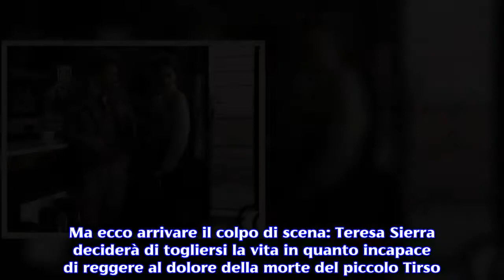Anticipazioni Una Vita: Mauro e Celia evitano il suicidio di Teresa, Cayetana scompare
Stando alle trame di Una Vita del mese di agosto, Teresa Sierra deciderà di compiere un folle gesto dopo aver scoperto la nuova gravidanza. Nuovo appuntamento con Una vita, la telenovella spagnola che ha conquistato milioni di telespettatori in Italia. Le anticipazioni di agosto si soffermano su Teresa Sierra, interpretata dall'attrice Alejandra Meco. La maestra, infatti, scoprirà di essere nuovamente incinta. Una scoperta che non la renderà per niente felice, tanto da decidere di compiere una pazzia. Fortunatamente Mauro verrà avvertito dell'intenzione dell'amata, tanto da precipitarsi ai Giardini del Principe per tentare di salvarla. Una Vita anticipazioni: Teresa scopre di essere incinta. Teresa Sierra sarà sopraffatta dal dolore della perdita del piccolo Tirso. La donna, infatti, accecata dalla rabbia, accuserà Cayetana di essere la responsabile della morte di suo figlio adottivo. Inoltre le punterà contro un'arma da fuoco, intervenendo alla festa d'addio di Leandro e Juliana, tornati per conoscere Simon Gayarre. Con grande sorpresa di tutti, la Sotelo non denuncerà l'ex amica, che nel frattempo accuserà degli svenimenti. All'inizio, la maestra crederà che siano riconducibili al forte stress dovuto alla perdita di Tirso ed i problemi con il marito. Alla fine apprenderà di essere nuovamente incinta da una curatrice. Una notizia che non sarà affatto presa bene dalla giovane, in quanto teme che il figlio abbia lo stesso sangue di Fernando. Una Vita trame agosto: Teresa tenta il suicidio, Mauro la ferma. Stando alle trame di agosto di Una Vita, Celia noterà un cambiamento di comportamento di Teresa. I telespettatori scopriranno che la maestra ha intenzione di abortire, se la curatrice non si rifiutasse di aiutarla. L'Hermoso, nel frattempo, rivelerà tutta la verità a Mauro San Emeterio, che cercherà di starle vicino. Ma ecco arrivare il colpo di scena: Teresa Sierra deciderà di togliersi la vita in quanto incapace di reggere al dolore della morte del piccolo Tirso. A proposito si recherà ai Giardini del Principe, con l'intenzione di buttarsi nel vuoto. Ma ecco che Felipe, Celia ed il nuovo commissario riusciranno a fermare il suo folle gesto. Successivamente la Sierra comincerà a migliorare grazie alla vicinanza di Celia, mentre Mauro si metterà sulle tracce di Cayetana, al momento scomparsa. La maestra, nel frattempo, metterà in dubbio la capacità di Mauro nel rintracciare la Sotelo. Le anticipazioni segnalano che Cayetana ha deciso di rapire Ursula con la complice di Fabiana . Infine la Sotelo tornerà ad Acacias 38 dopo che Mendez era entrato nella sua abitazione per cercare le prove del rapimento della Dicenta.